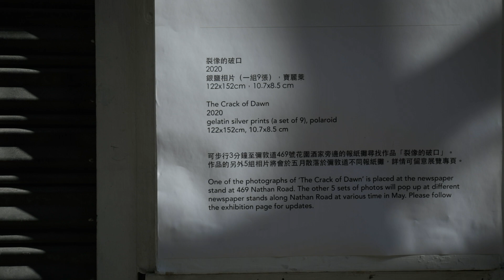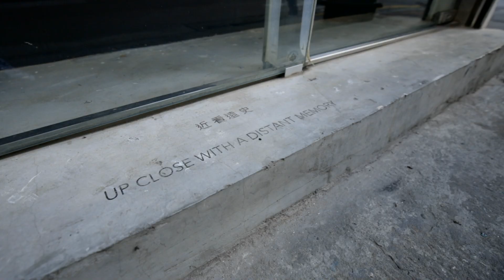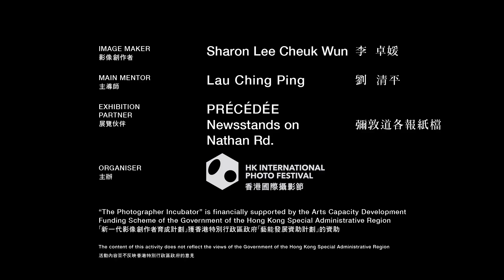李卓媛 Sharon LEE Cheuk Wun｜裂像的破⼝ The Crack of Dawn｜HKIPF 2020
李卓媛 Sharon Lee Cheuk Wun｜裂像的破⼝ The Crack of Dawn｜28.04—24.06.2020｜
PRÉCÉDÉE; 彌敦道上之不同報紙攤檔 various newspaper stands along Nathan Road｜HKIPF 2020

「我在衛星地圖上重遊你們走過的夏愨道，以菲林拍攝虛擬『實景』，但那折開扭曲的路燈，總提⽰時空的破口。」
"I mend the cracks in our memory, like a totem rooted in the present."

李卓媛為「新一代影像創作者育成計劃」學員。計劃啟動於二〇一九年，旨在提升具潛力影像創作新人之藝術修煉與實踐，以師徒模式助他們在創作之路上邁進。十位新晉在主導師和各客席導師引領下，經歷半年的學習、探索，最後成果以個人展模式於二〇二〇年攝影節展出。
Sharon Lee Cheuk Wun is a mentee of the Photographer Incubator project, kick-started in 2019 as an attempt to nurture emerging photographers who are seeking to enhance, expand, and elevate their artistic practice in Hong Kong. After 6 months' intensive research, discussions and explorations, each mentee delivered a solo exhibition as a showcase of their learning outcome in HKIPF 2020.

支持屬於香港的影像
《二〇二〇香港國際攝影節展覽選集》嘗試藉一部書，誌念那段腥風血雨的歲月。所選的二十個本地創作單位，各以影像展示與這片土地的感情連結，為自由靈魂的追尋。當中有走在最前線的新聞工作者，以幽默角度展示社運的另一面；亦有已經身陷鐵窗後、只能以靠書信與外面聯繫的，以影像訴說對香港的關切。踏入二〇二一，香港「緊急狀態」尚未完結，讓我們繼續彼此扶持，謹守崗位。現現捐款香港國際攝影節港幣五百元或以上可獲贈選集乙本，限量發行，先到先得。認捐請至 👉🏻

Support Hong Kong Photography, support HKIPF
As an independent non-profit, the Festival believe in the freedom of expression and the sharing of knowledge. Your contribution will go towards our operation, future programmes and keeping our events accessible. Donations of or above HKD500 will receive a free copy of HKIPF 2020 Exhibition Compilation. The book features 20 selected local exhibitions with reflections on life and challenges under a ‘state of exception’ that is Hong Kong since 2019. for more.